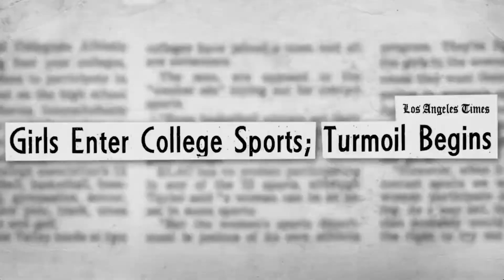Celebrating the Future of Title IX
It's been 50 years since the passing of Title IX legislation that paved the way for women to participate in sports on a level playing field. We're celebrating the anniversary of this momentous legislation and the bright future of girls and women in sports. Video created by Joel Mandell, 2022.